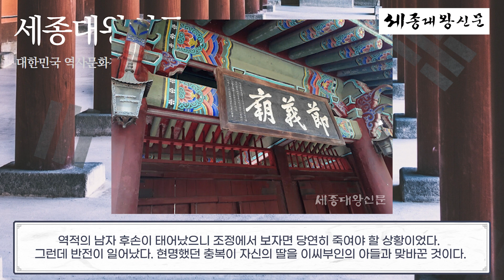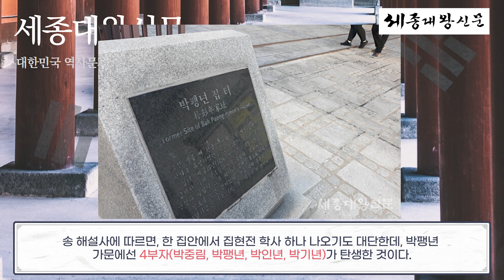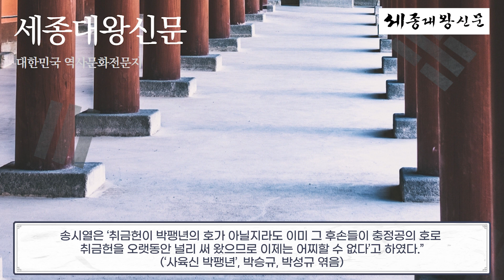세종의 사돈 박팽년, 사육신 중 유일한 후손의 생존 사연 ~ 세종대왕신문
안녕하세요 ^^
세종대왕을 비롯한 왕과 왕자들의 숨겨진 이야기와 우리의 역사, 옛사람들의 삶을 다루는 역사문화 전문지입니다.
오늘 세종대왕신문에서 전해드리는 영상의 제목은 ~ 세종의 사돈 박팽년, 사육신 중 유일한 후손의 생존 사연 입니다.

- 세종대왕신문 유튜브 채널 구독하는 방법 -

1. 유튜브 검색 창에서 ‘세종대왕신문’을 검색합니다.
2. 가장 위에 ~ 세종대왕신문 채널에서 구독을 누릅니다.
(구글 로그인이 되어 있어셔야 합니다 ^^)

- 세종대왕신문 유튜브 영상을 친구에게 보내는 방법 -

1. 유튜브에서 ‘세종대왕신문’을 검색합니다.
2. 공유하고 싶은 동영상을 클릭합니다.
3. 영상화면 바로 아래 중간 ‘공유’를 누릅니다.
4. 공유하고 싶은 친구의 카톡이나 문자로 복사합니다.

- 인터넷에서 세종대왕신문 보는 방법 -

1) 포털사이트 (네이버 다음 등)에서 ‘세종대왕신문’을 검색합니다.
2) 화면 상단에 뜬 세종대왕신문을 누르고 들어가서 기사 검색을 하시면 됩니다.

= 주말 잘 마무리 하시고, 담 주도 건강하세요 !! =